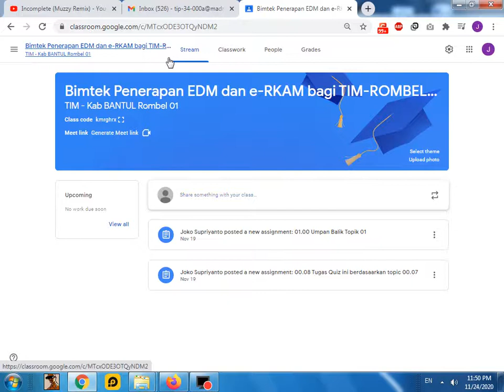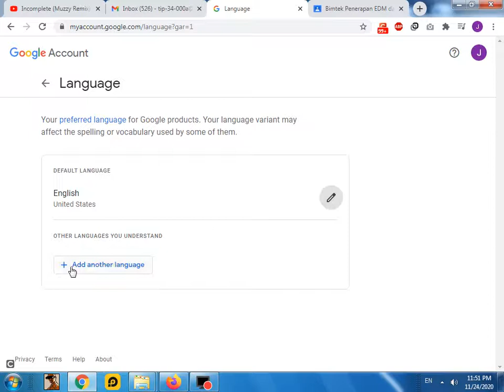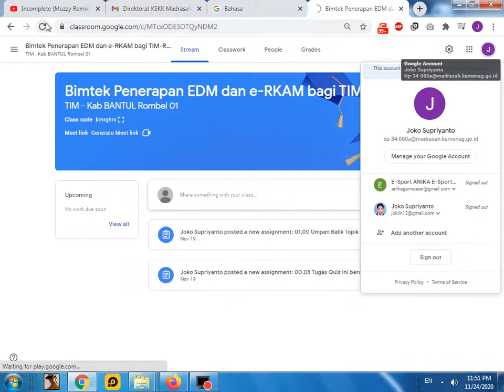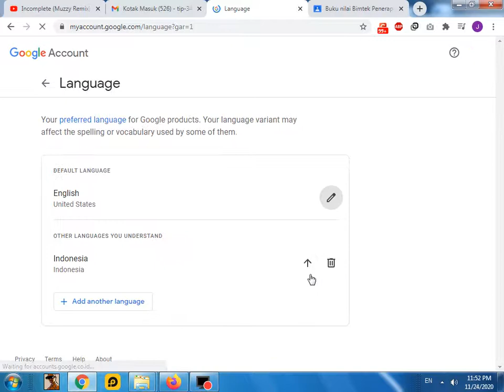Merubah classroom atau gmail menjadi bahasa Indonesia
Bagi yang mau donasi dengan uang krypto, untuk mensupport chanel ini lebih lanjut silahkan bisa kirim di wallet :
BITCOIN (BTC) : 1GPpmfpmU5t9EqHUGhbERHnPjQ9Y8esTUU
ETHERIUM (ETH) : 0x6a37b3189ccb8fe3bf195d431c55af9211d7c6ca
DOGECOIN (DOGE) : D7WSAx18Ss96UHDbgNs8gasDqoZeLEWZZ9
BITTORENT (BTT) : TCgDBE3TxFzEQQ69Y2xzZxfwdK6q6GWws5
TRON (TRX) : TCgDBE3TxFzEQQ69Y2xzZxfwdK6q6GWws5